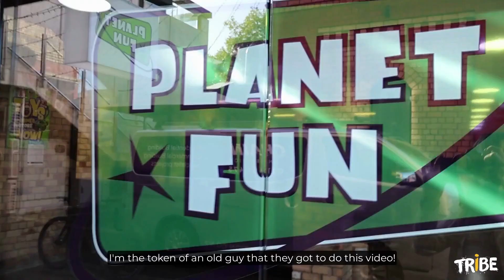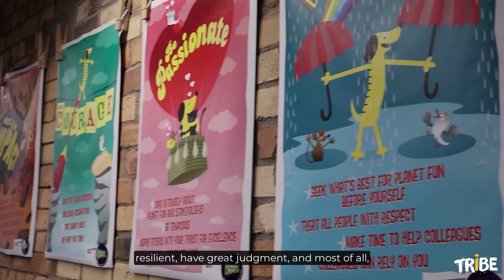Planet Fun hiring their Sales Manager